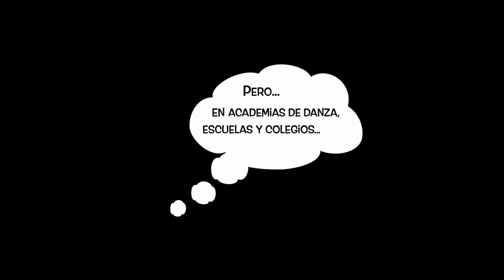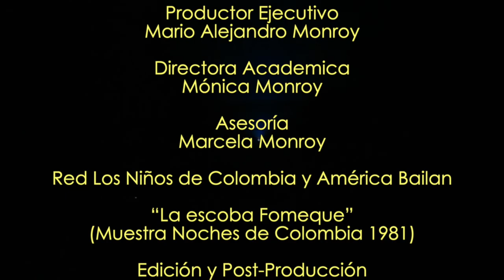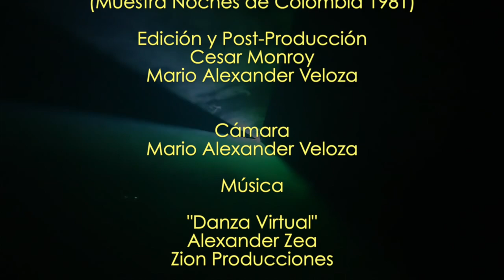"EL PLACER DE JUGAR A BAILAR" Mtro César Monroy - Btá - Colombia.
En su interés de crear propuestas de jugar-bailando para la escena, el maestro Cesar Monroy ubica su experiencia en tres instancias fundamentales: Los inventos escénicos en donde los niños ni juegan ni bailan. Otro en donde los protagonistas no son los niños, son los objetos: pelotas, aros, lazos, muñecas, etc. utilizados como elementos decorativos y vistosos. La tercera, instancia de potenciar los niños y de las niñas en la búsqueda de conocer y disfrutar su propia manera de moverse, permitiéndoles aflorar su alma del niño al disfruta el placer de jugar a bailar. 2022.